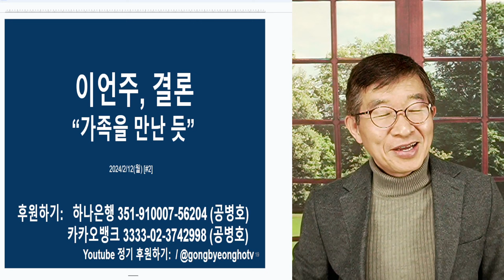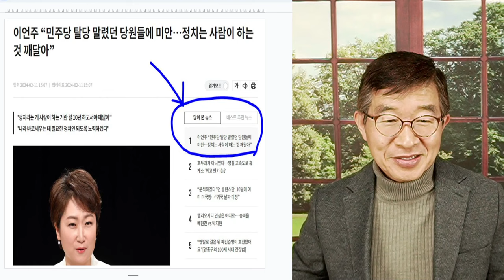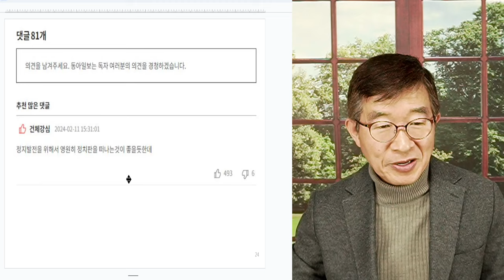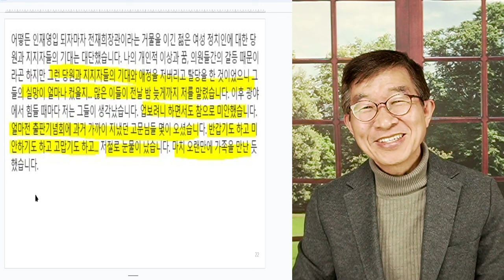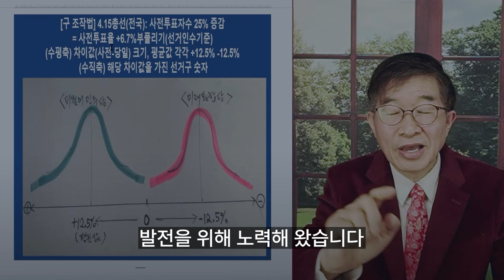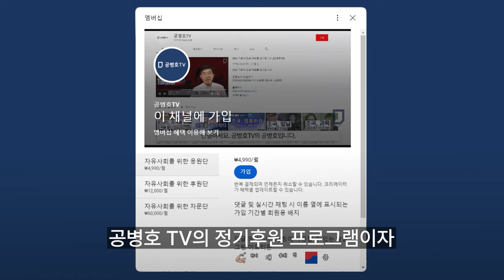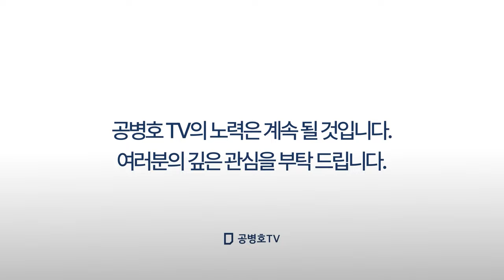이언주, 결론 / "오랜 가족, 만난 기분이다" / 곱지 않은 시선들 [공병호TV]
Bitcoin : 3MTW849AkP2ftLeSK2teZHMmzLu7Z83s9U